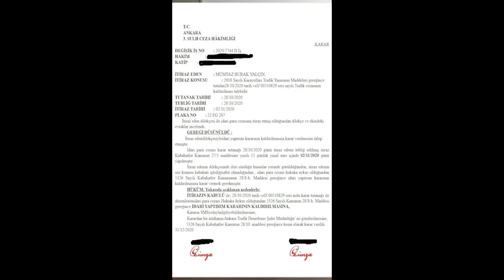Trafik Cezası İtiraz Süreci ve Paranın Geri Alınması - Egzoz Cezası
Selam arkadaşlar ekim ayında haksız yere yazılmış olan egzoz cezamın itiraz sürecini belgeleri ile birlikte ve paramızı nasıl geri alırısın adlı kısa bir video paylaştım. Amacım insanların korkmadan çekinmeden bir kaç saat uğraşarak ödemiş oldukları cezayı nasıl geri alabileceklerini anlattım.